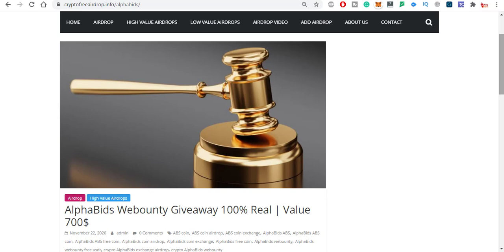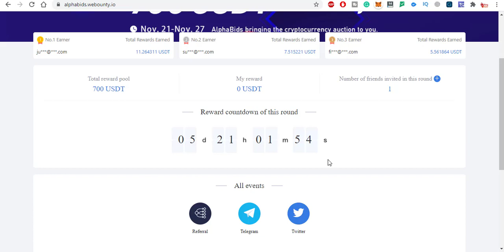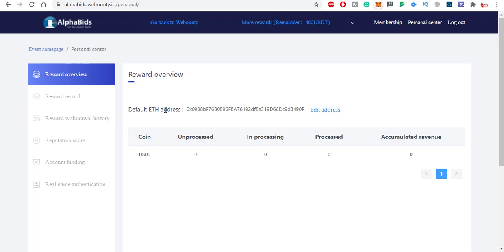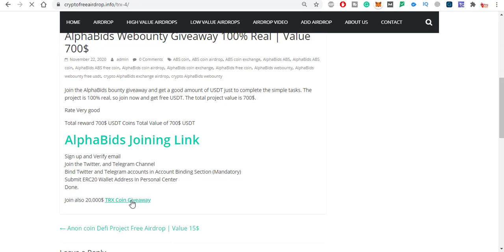700$ AlphaBids Webounty Giveaway 100% Real | Crypto Free Airdrop